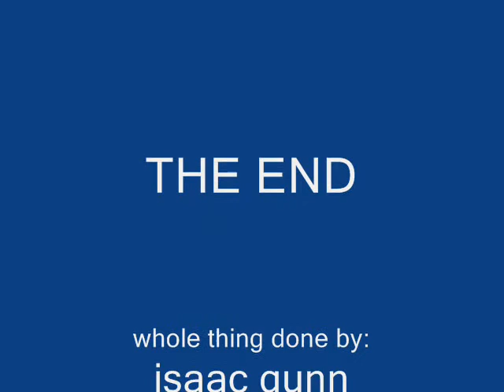The Three People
Another LEGO movie created by Isaac. Enjoy!